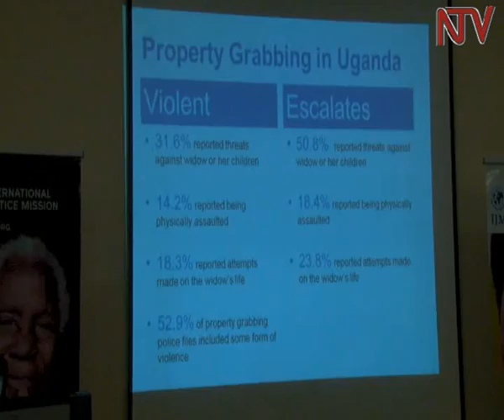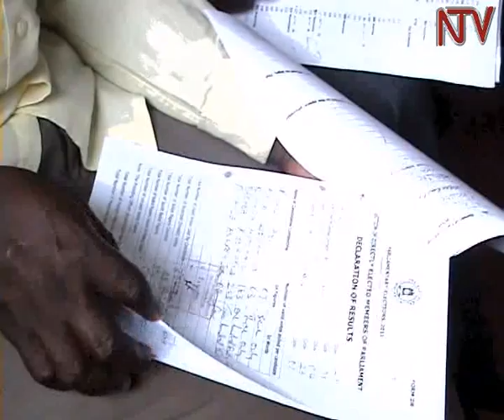Report shows widows bear brunt of land wrangles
The findings in a new report by the International Justice Mission show that property and land grabbing from vulnerable widows is a common experience. The report showed that one in every three widows loses her land and property, especially to relatives. The police and the judiciary have been put under the spotlight as institutions partly responsible for the injustice.